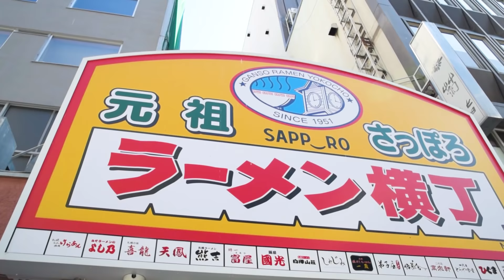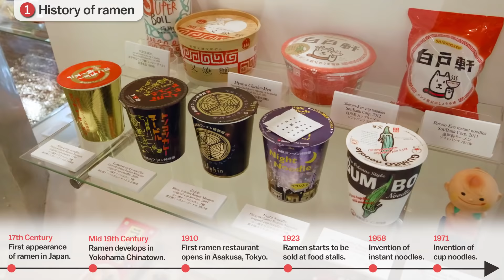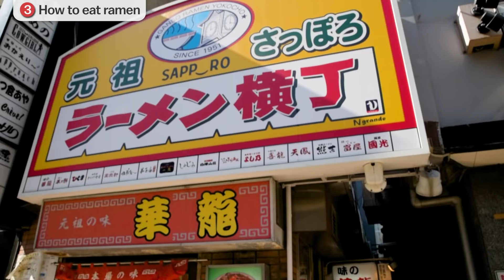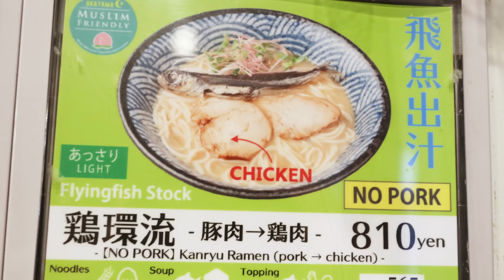Ramen: History, Variations & How to Eat | Japanese Food | japan-guide.com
Today we take a look at dish popular worldwide: ramen. We'll take a look at its history, its variations and how to eat it.

- Video Credits -
Videographer & Narrator: Charles Sabas
Producer: Stefan Schauwecker